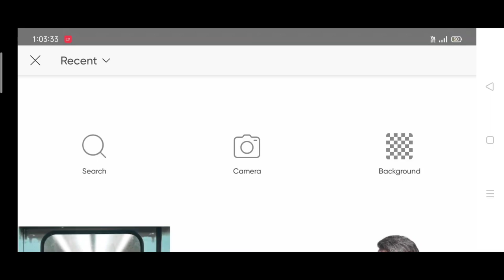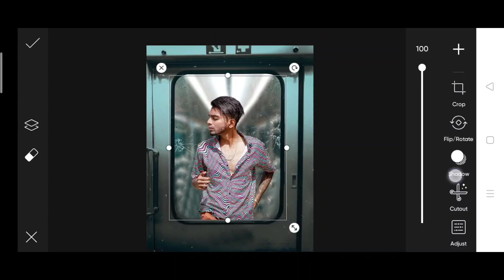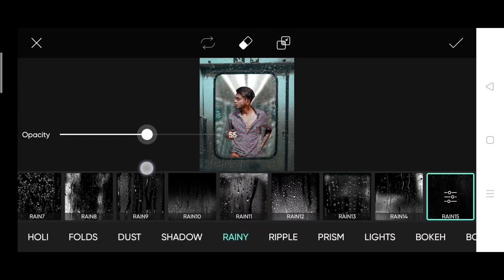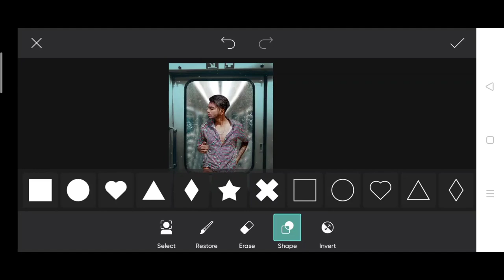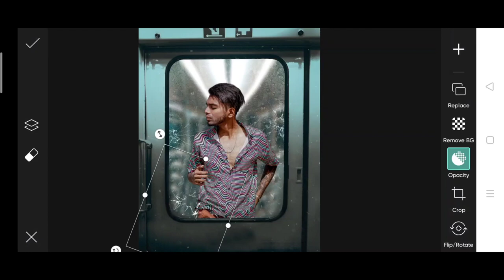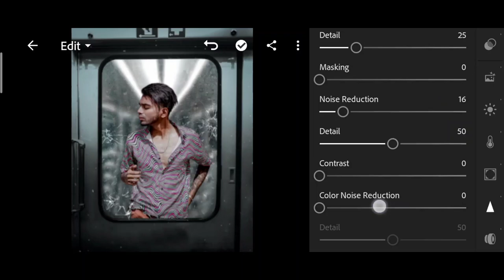Jigarvandarvala new broken mirror photo editing | jigarvandarval